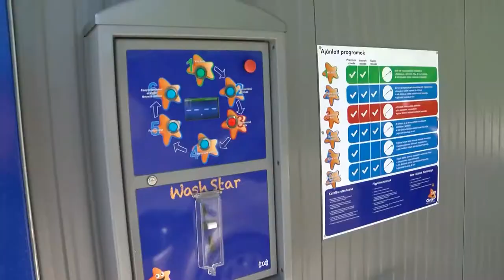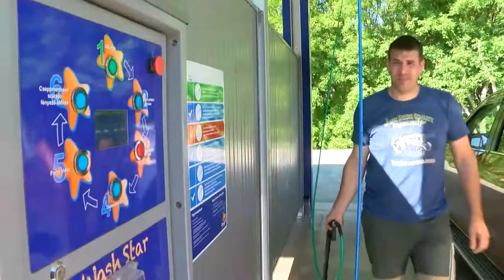Hőgyészi autómosó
A Gazdaságfejlesztési és Innovációs Operatív Program pályázati lehetőség biztosított anyagi forrást a Hőgyészen megnyílt autómosó megvalósítására. A hátrányos helyzetű régiókban működő mikro- és kisvállalkozások fejlesztésének támogatására hozta létre a Kormány a pályázatot, azzal a céllal, hogy a hazai versenyképessége javuljon ezen vállalkozásoknak, innovatív, hozzáadott érték növelő fejlesztések megvalósításán keresztül.